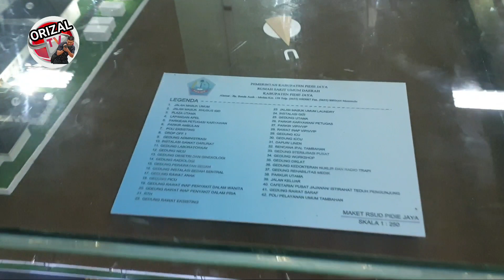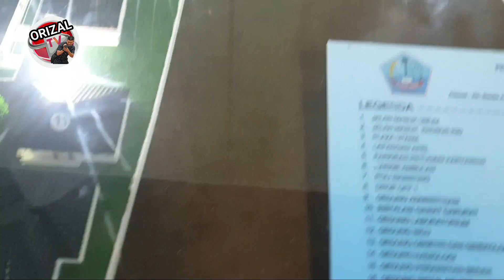MASTER PLAN RSUD PIDIE JAYA